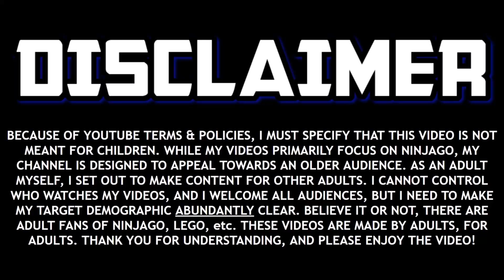Is this even possible for Ninjago Dragons Rising?